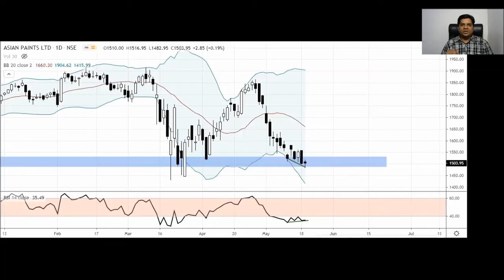Asian Paint Analysis l Technical Analysis of Asian Paint by Yagnesh Patel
Learn how support works in Technical Analysis, what makes the signal to be note In this technical Analysis video Yagnesh Patel has explained concepts & chart signals in a most simplified manner which will help you in deciding whether to invest/ trade in Asianpaints Share or to wait.